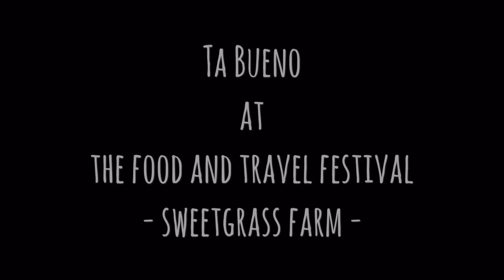Ta Bueno at the Food and Travel Festival at Sweetgrass Farm, Sarasota